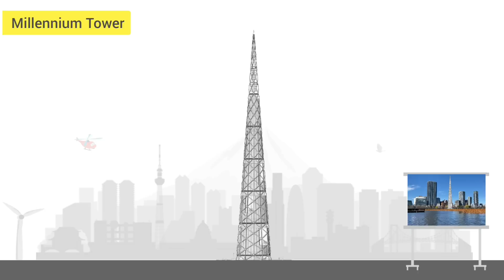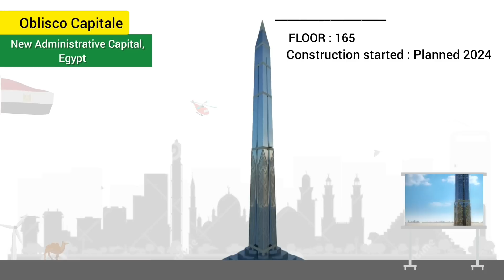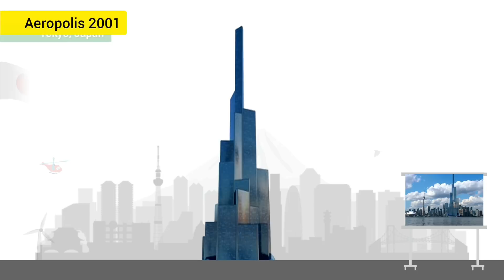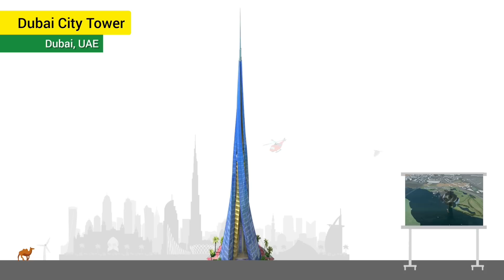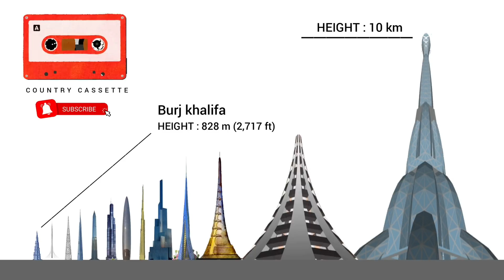The Tallest Building Projects of The Future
Size Comparison of the Tallest Skyscrapers of the Future!

In this video, we go compare the height of the tallest future buildings!